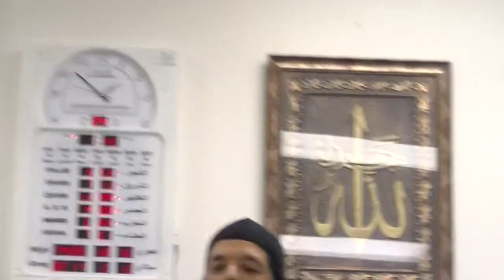Shiekh Omar Baloch - Meaning of 'Rabb' Part 1